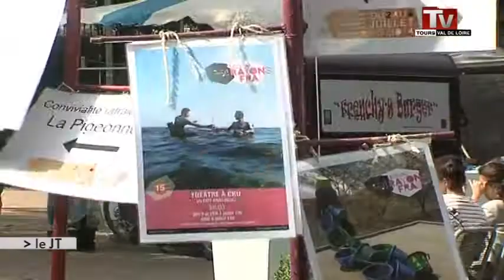Le festival Rayon-Frais supprimé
Sites webs/blogs, copiez cette vidéo avec le bouton "Intégrer" !
 Serge Babary a décidé d'annuler le festival Rayon Frais pour réaliser des économies.